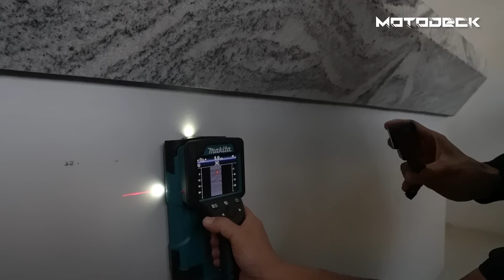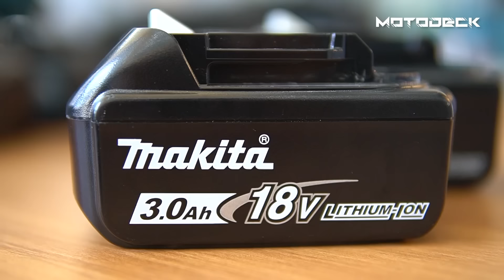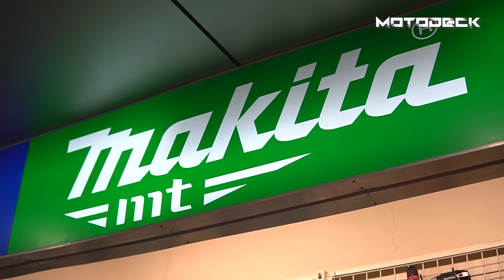Tools ng Motodeck 1G| Makita Showroom Cebu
What's up mga Truepa, dahil 2 years na din ang build  series natin kung saan tayo bumubuo ng ibat ibang motor. naisipan na namin humanap ng mga advance na mga tools at equipment para mas gumaan ang galawan namin sa warehouse at sa mga outdoor activities namin. naimbitahan tayo ng Makita tools philippines para sa isang product demo na ginawa namin sa mismong Showroom nila sa Cebu.

Ito ang documentation namin sa nangyari, showroom tour at product demo
kasama natin si sir Steven ang Product Specialist ng Makita tools Philippines.